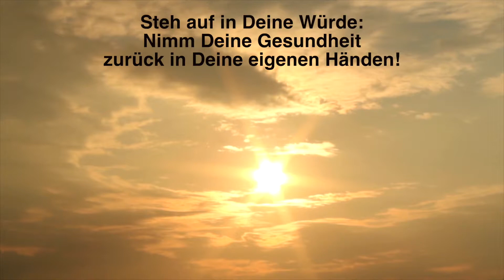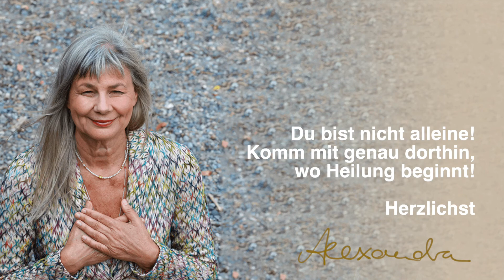Selbstheilung - Die Macht in Dir (Trailer)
Trailer zur vierteiligen kostenlosen Masterclass "Selbstheilung - Die Macht in Dir" mit Dr. Alexandra Kleeberg.
Möchtest Du erfahren, wie Du Deine Selbstheilungskräfte für ein gesundes, erfülltes, glückliches Leben aktivieren kannst?
Tag 1: Erfahre, was die größte Macht in Deinem Leben ist, mit der Du deine Biochemie, deinen Körper, ja Dein ganzes Leben lenken kannst
Tag 2: Werde Dir bewusst, was Dich immer wieder von einem glücklichen, erfüllten & gesunden Leben abhält und sogar krank macht
Tag 3: Entdecke, wie Du aus der Starre in den Flow kommen und die
die Macht des Hier & Jetzt nutzen kannst
Tag 4: Erspüre, wie Du durch Visionen eine andere Bewusstseinsebene erreichen und sie in die Welt der Materie bringen kannst?
Lass dir zeigen, wie Du Selbstheilung einfach und in strukturierter Form systematisch lernen kannst
Melde Dich jetzt kostenfrei an für meine neue vierteilige Masterclass „Selbstheilung – Die Macht in Dir“.

✨Möchtest du die Macht in Dir erkunden - Dann schau dir meine kostenfreie Masterclass „Der Selbstheilungsprozess - Die Macht in Dir“ an.

✨Möchtest du 12 Wochen lang inspiriert werden, die vielen und vielfältigen Ebenen deiner Selbstheilungskräfte zu beleben, dann melde dich an zu meinem von mir persönlich begeliteten Kurs „Der Selbstheilungsprozess“.

✨Für Menschen mit der Diagnose Krebs bieten wir eine fachübergreifender Online Praxis Krebs und Bewusstsein an.

✨Mehr zum Collective Healing Institut, Deiner Lebensschule für Selbstheilung und Potentialentfaltung findest Du auf unserer Seite - und alle Onlinekurse in unserem Shop auf Elopage

Herzlichst Alexandra